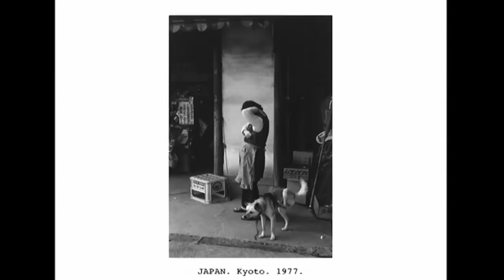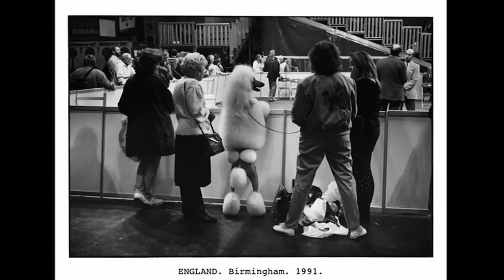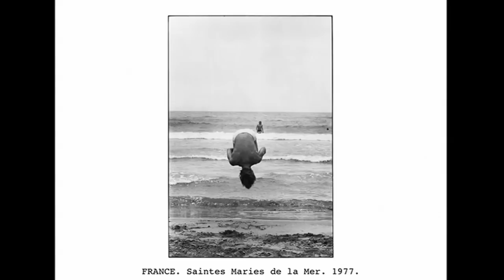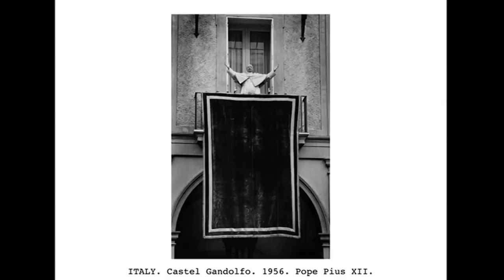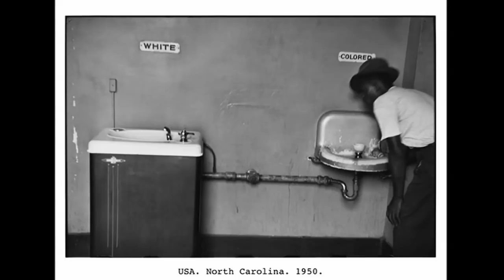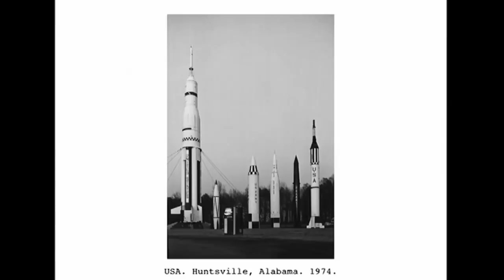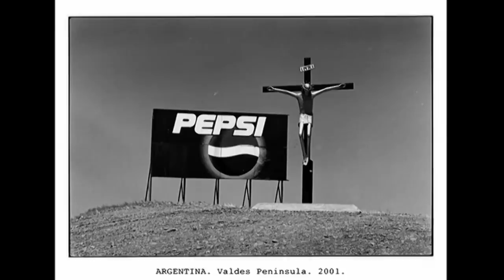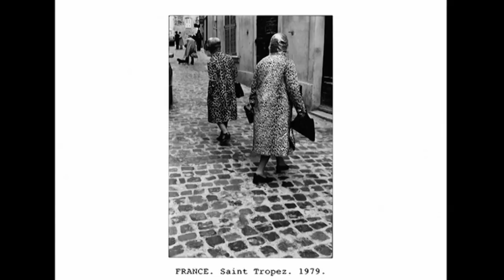EG5 Elliott Erwitt, photographer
Master of the iconic "moment" — the inimitable Elliott Erwitt presents his life work and wry wit.